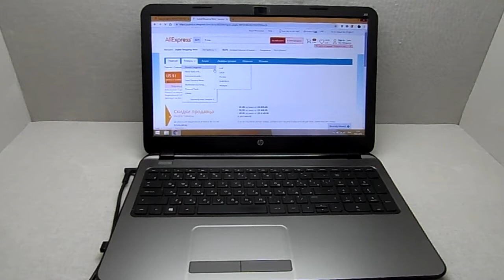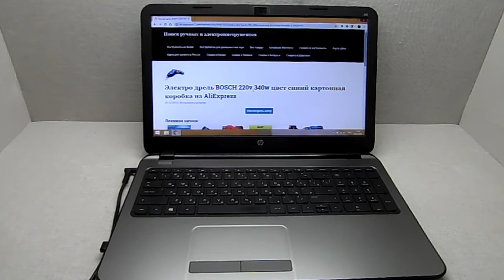Электро дрель BOSCH 220v 340w цвет синий картонная коробка из AliExpress